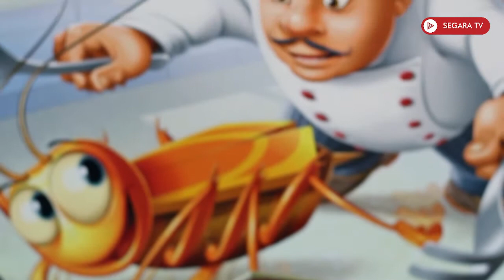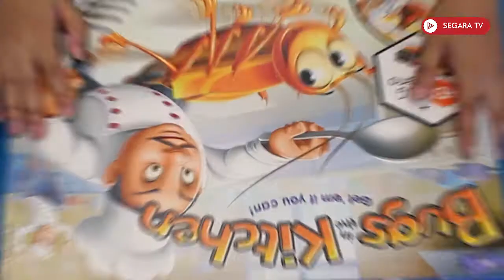MAIN KECOAK! - Bugs in the Kitchen Board Game by Ravensburger [SEGARA TV]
SEGARA TV adalah sebuah channel youtube interaktif yang berisi konten tentang board game dan mainan edukasi non digital. Channel ini membahas tentang cara bermain, event terkait board game dokumentasi playday
SEGARA TV memiliki beberapa segmen video yakni
1. SUAMI VS ISTRI - Sesi pertarungan dan persaingan antara Dyan dan Syifa dalam bermain Board Game. Siapa yang kalah dia yang akan mendapat hukuman.
2. TABLETOP REVIEW - Sesi pembahasan terkait dengan cara bermain (tutorial board game) dan jalannya permaianan (playtrough board game)
3. INDONESIA TABLETOP REVIEW - Sesi permainan board game Indonesia yang di desain oleh anak bangsa
4. MAINAN ALTERNATIF - Sesi pembahasan terkait mainan-mainan untuk anak berkebutuhan khusus
5. MACUL - Mainan Unik, Lucu dan Jadul: Sesi pembahasan mainan yang unik dan langka
6. KELUAR MAIN - Sesi cuplikan dan dokumentasi tentang playday board game dan social board game event
7. BOARD GAME DIGITAL - Sesi bermain board game digital dan board game android
Segara TV - BERMAIN ITU BERBAGI